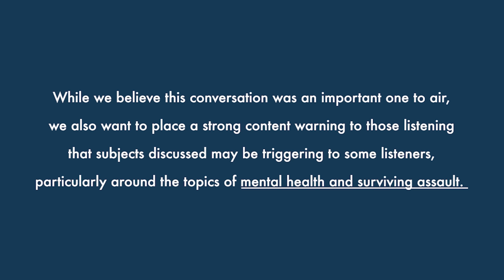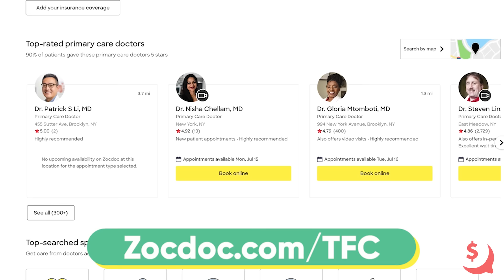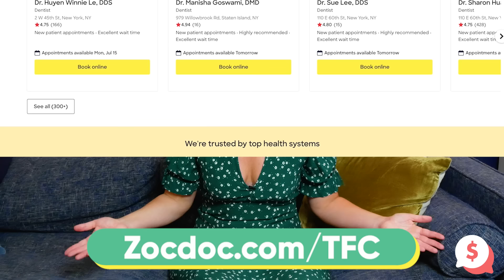Growing Up Poor: When "Good" Money Advice Doesn't Apply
and download the Zocdoc app to sign-up for FREE and book a top-rated doctor.

Chelsea sits down with Jessica Oudbier to talk about her struggles with PTSD, fighting for disability money, growing up poor, and building a life without most of the financial tools we're expected to have.